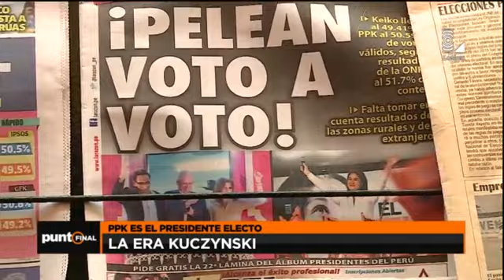Los primeros días de PPK como presidente electo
Pedro Pablo Kuczynski alcanzó la presidencia con 50.124% de votos válidos.